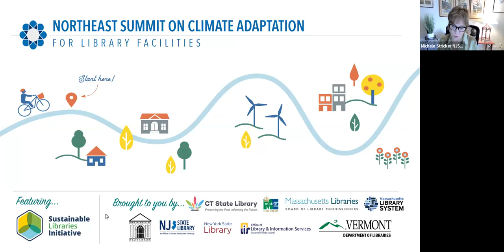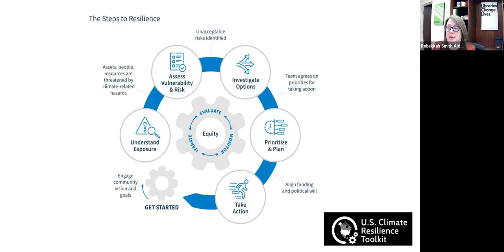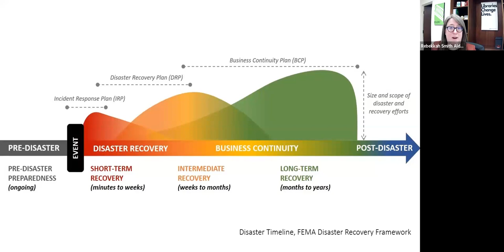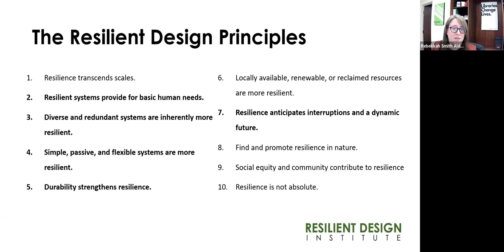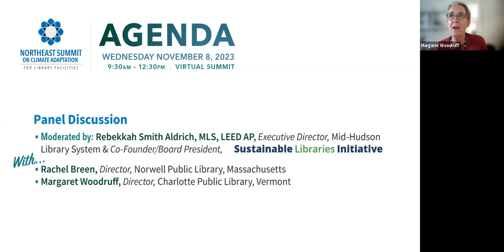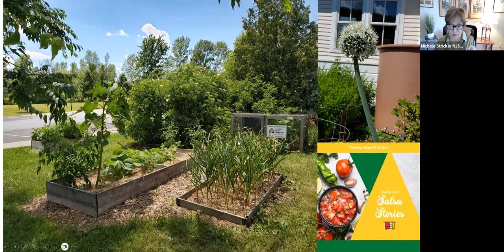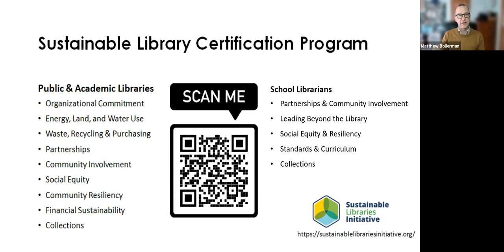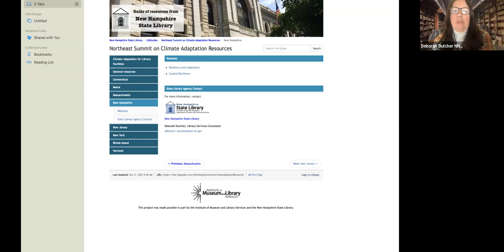Northeast Summit on Climate Adaptation for Library Facilities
This kick-off summit was the first joint partnership of all Northeast State Libraries in support of adaptive resilience solutions for libraries facing the effects of climate change to their buildings and communities. The focus was on facilities adaptation and include practical takeaways, concrete steps, and suggestions for improvement. Each session was inclusive of libraries at all budget levels. Routine repairs, incremental upgrades, and manageable changes were covered, as libraries planned for improvements for the future of climate adaptation.

Keynote Speakers

Rebekkah Smith Aldrich, (MLS, LEED AP)
Executive Director of the Mid-Hudson Library System (NY) and the co-founder/current president of the Sustainable Libraries Initiative (SLI)

Matthew Bollerman
Chief Executive Officer, Hauppauge Public Library, NY